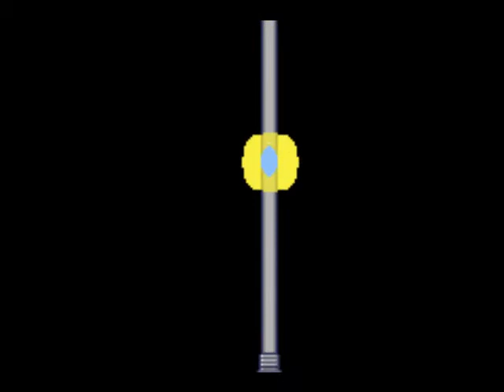Trading pokemon emerald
here i will trade pokemons and if you want an cheat tell me and I search gamesharks...I have zapdos to appear in grass...articuno...xD